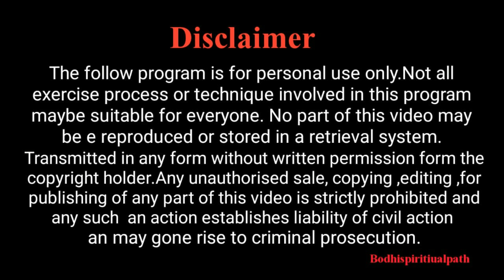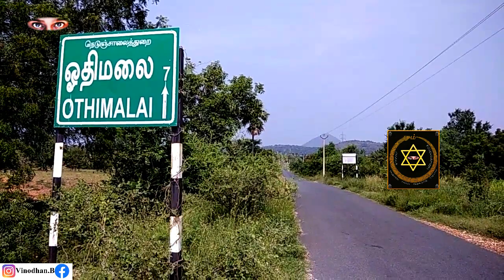ஒரு தடவை இங்கே சென்று பாருங்கள் வாழ்க்கையே மாறும்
Bodhispiritualpath Link -